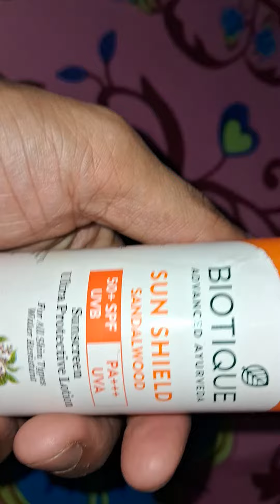BIOTIQUE ADVANCE AYURVEDA SUNSCREEN REVIEWS